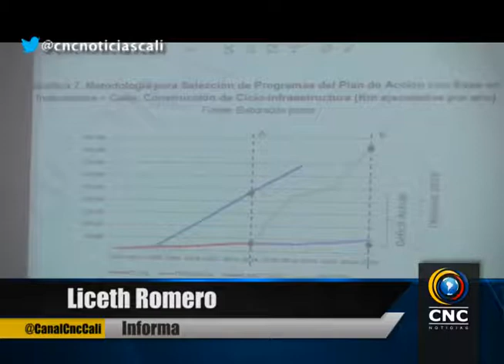Caleños exigen ejecución de los proyectos de Movilidad propuestos por la administración caleña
A cinco días de la aprobación del emprestito de 194.500 millones de pesos por parte del Concejo Municipal, los ciudadanos esperan que se inviertan realmente en obras para mejorar la movilidad en puntos crítico de la ciudad.